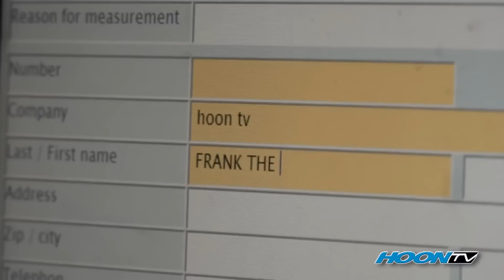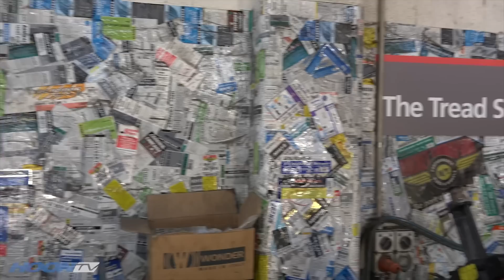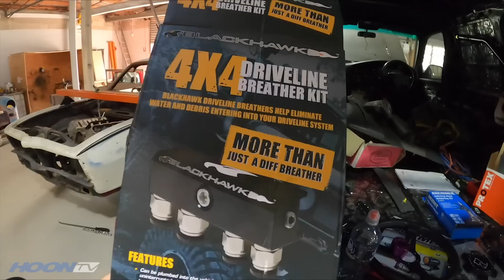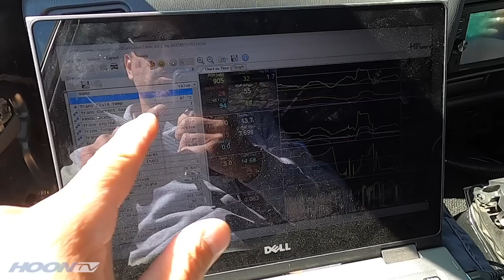LS Powered Landcruiser 80 Series PANELVAN in 10 MINUTES ⏱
Toyota Landcruiser 80 Series PANELVAN conversion in 10 MINUTES ⏱

We're still not done yet, but if you want a teaser to the 7+ hours of content already put up during the Burson Auto Parts backed FRANK THE TANK build, then look no further than the playlist for this build.

Chapters

00:00 - Stock 80
00:15 - Pedders Suspension
00:50 - Kut Snake Flares
01:29 - Big Tyres
02:00 - The Tear Down
02:20 - THE BIG BUILD
05:00 - Raptor time
05:20 - Tuff Mounts
05:45 - Engine install
06:00 - Summernats
06:40 - Broken Shoulder
07:00 - Wire Up
07:50 - Radiator
08:00 - Fire up

Check us out on Instagram via @hoontv and search HoonTV on Facebook!

All content Copyright ownership is held by Hoon Media unless otherwise stated.